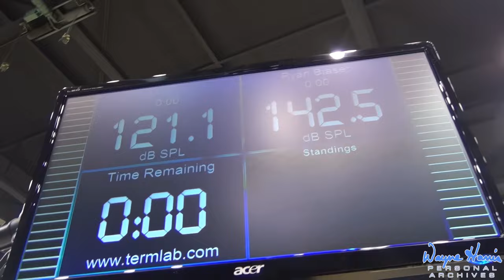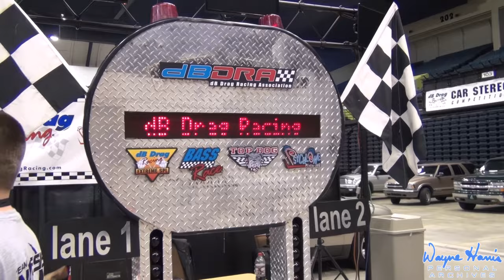2013 Spring Break Nationals Car Stereo Competition and Expo from Wayne Harris Personal Archives 4K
This video was taken at the Spring Break Nationals sound-off in Daytona Beach, FL, on March 2-3, 2013. Car stereo competitors participated in dB Drag Racing and IASCA formats at the event. Car stereo manufacturers were also in attendance, showcasing new car stereo products and demo vehicles.

See how many autosound veterans you can find!

This video was taken by Wayne Harris and represents a small portion of more than 40 years of accumulated photo and video history related to car stereo and car stereo competitions.